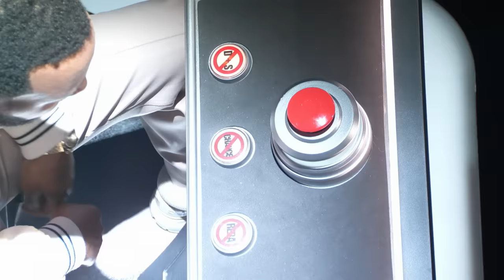Four-Chair Turn for 16-Year-Old Serenity Arce Singing "This City" | The Voice Blind Auditions | NBC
Serenity Arce performs Sam Fischer's "This City" during The Voice Blind Auditions.

Watch The Voice Mondays at 8/7c and Tuesdays at 9/8c on NBC and streaming next day on Peacock.

THE VOICE ON SOCIAL:
Follow  @usanetwork
Follow  @kellyclarksonshow

The Voice welcomes its first-ever coaching duo... and an all-new double chair! Award-winning country pop artists Dan + Shay join returning coaches Reba McEntire, John Legend and Chance the Rapper in the search for the country’s best undiscovered singers.